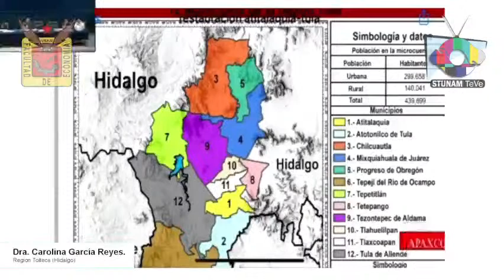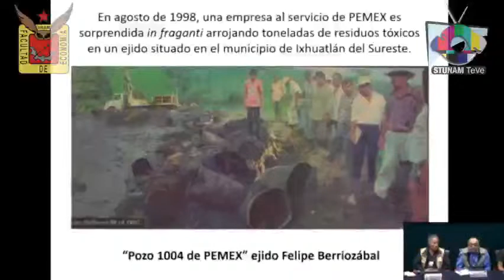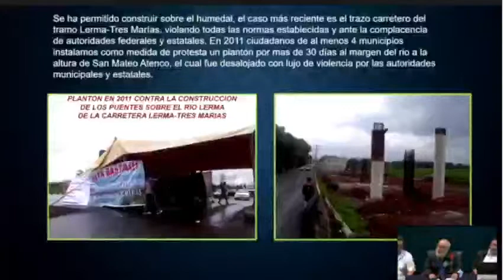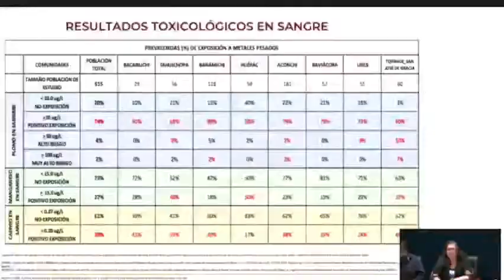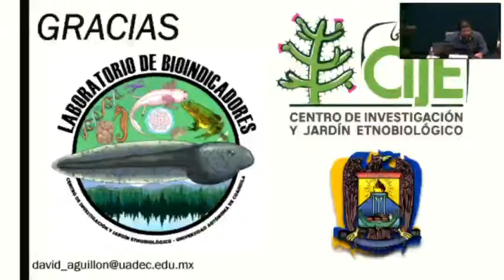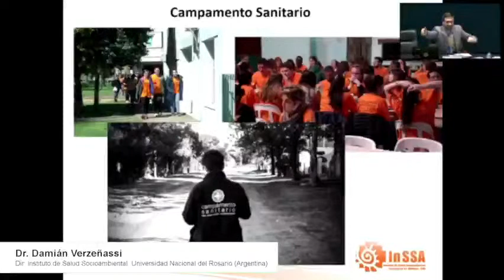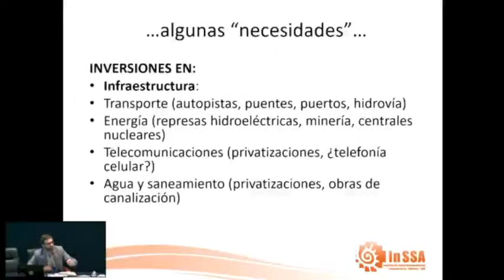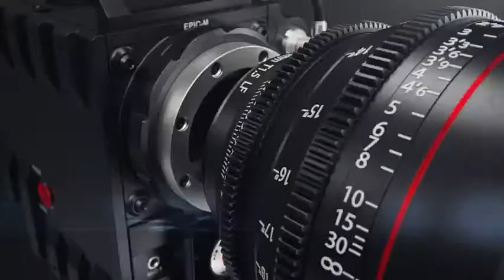Coloquio Internacional: "Neoliberalismo, Problemas de Contaminación y Daños Graves..." Día 1 Mesa 2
Coloquio Internacional: "Neoliberalismo, Problemas de Contaminación y Daños Graves a la Salud y al Ambiente en México" Día 1 Mesa 2